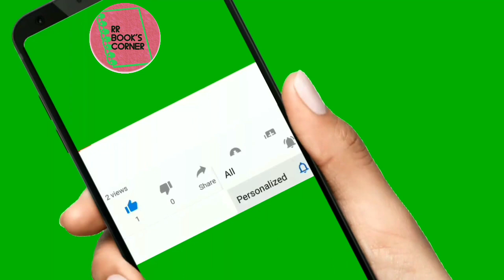சுமைக்கூலி |தமிழ் சிறுகதை |Sumaikooli| Tamil Sirukadhai |Audiostory @RR Book's corner